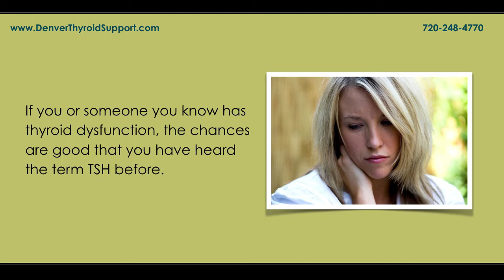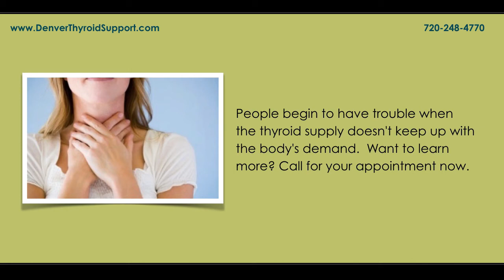Denver Thyroid Doctor Explains: What Is TSH?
- Low Thyroid Help In Denver - Denver Low Thyroid Help - - If you think you may suffer from thyroid issues and are looking for help in Colorado, Dr. David Arthur, DC may be the solution you've been looking for. Visit his website (listed above) for more info about how he helps thyroid patients and therapy options available, or contact his Denver office today by calling .